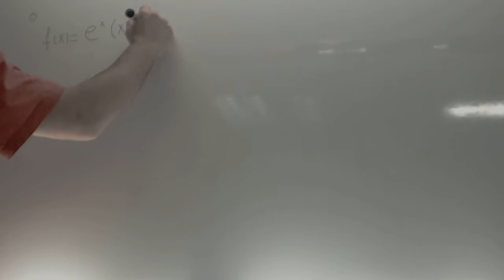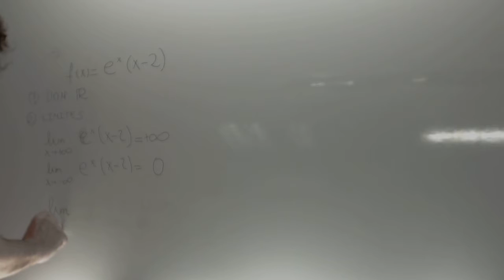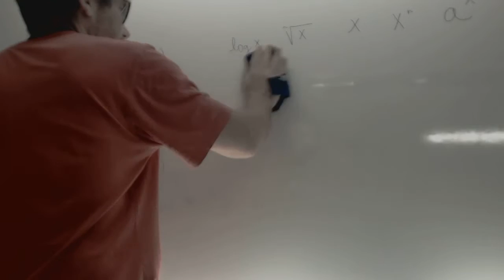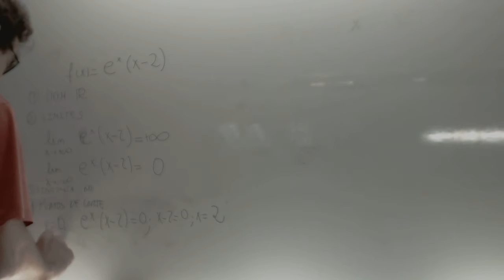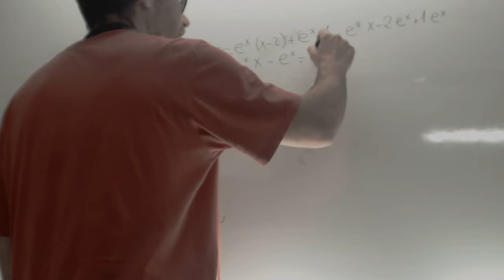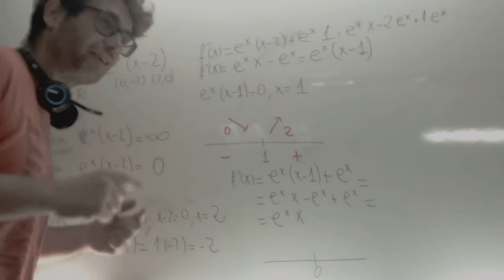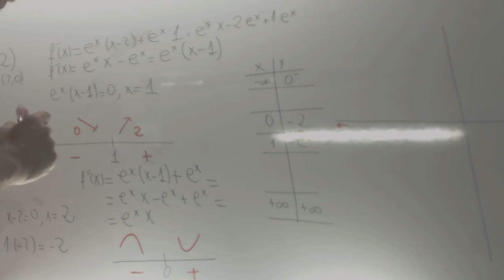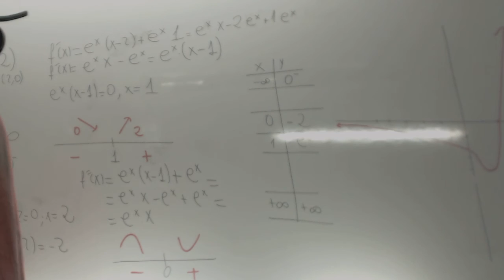Grafica funcion exponencial ex x-2 Matematicas 2 Bachillerato Academia Usero Estepona